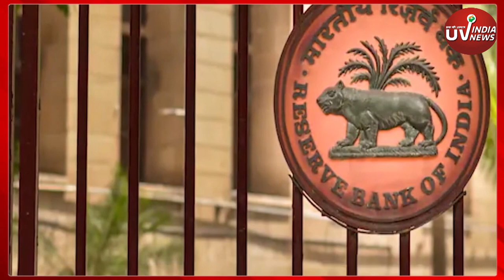Demonetisation Verdict पर Supreme Court जज BV Nagarathna असहमत क्यों ? | Note Bandi | UVINDIA NEWS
(Supreme Court) (Demonetisation) (Supreme Court On Demonetisation) (Supreme Court Decision) (Supreme Court Verdict) (Demonetisation Verdict) (Demonetisation Decision) (Demonetisation Case) (Why demonetisation was done) (Note Bandi) (Note Bandi Case) (Demonetisation in India) (Decision on Demonetisation) (SC Decision on Demonetisation) (Supreme Court Decision on Demonetisation) (Supreme Court Verdict on Demonetisation) (BV Nagarathna) (Justice BV Nagarathna) (CJI) (SC Decision) (RBI) नोटबंदी के मामले में सुप्रीम कोर्ट की संविधान पीठ का फैसला आ चुका है। फैसला 4:1 के बहुमत से केंद्र सरकार के पक्ष में आया, जिसके तहत लगभग छह साल पहले देश में 500 और 1000 रुपये के नोटों को बंद करने के फैसले को बरकरार रखा गया है। इस फैसले के साथ ही इस पीठ ने इस मामले से ज़ुड़ी सभी 58 याचिकाओं कोभी खारिज कर दिया है। कोर्ट संविधान पीठ में नोटबंदी मामले की सुनवाई् 5 जज कर रहे थे। जिनमें से 4 ने केंद्र के पक्ष में फैसला सुनाया जबकि उनमें से 1 जज ने नोटबंदी के फैसले पर सवाल खड़े करते हुए, फैसले पर असहमति जताई। इस फैसले पर असहमति जताने वाली जज साहिबा हैं, बीवी नागरत्ना।